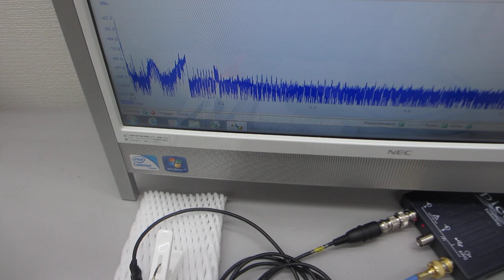超音波（音圧測定解析・発振制御）システムを利用したオリジナル実験（超音波システム研究所）